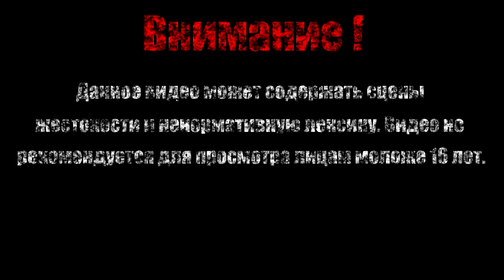ПОЛНАЯ ВЕРСИЯ【Mana Spark】#3